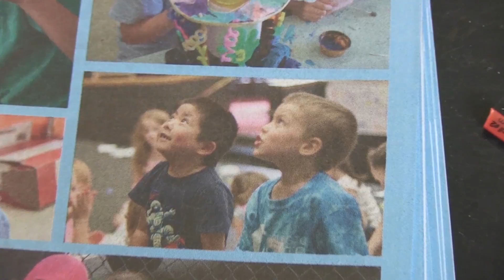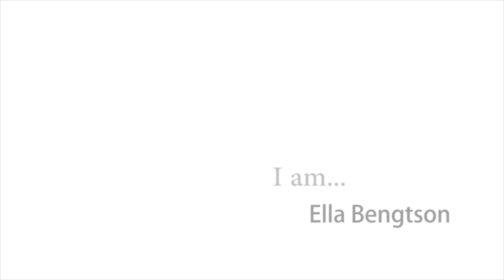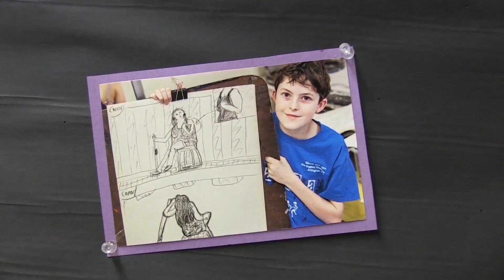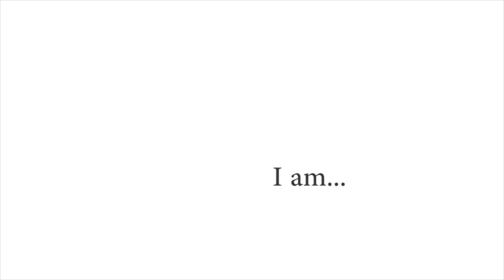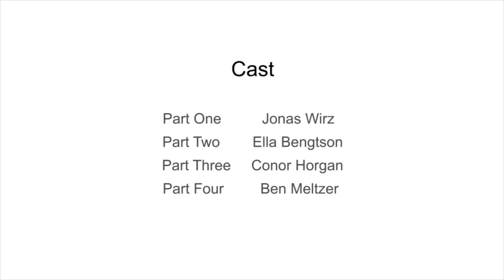Vacation Arts Camp at ACA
Check out what our campers, CITs, and coordinators have to say about our Vacation Arts Camps!